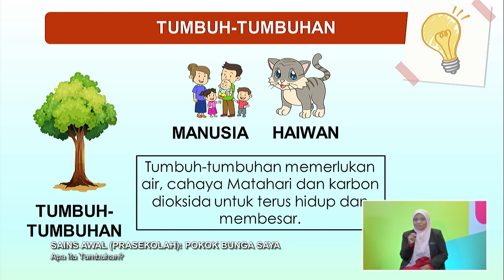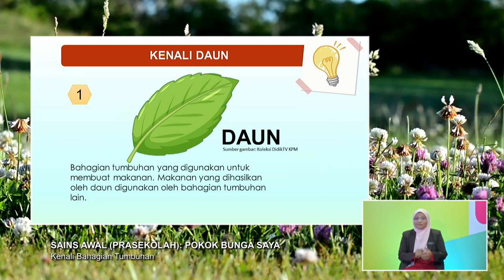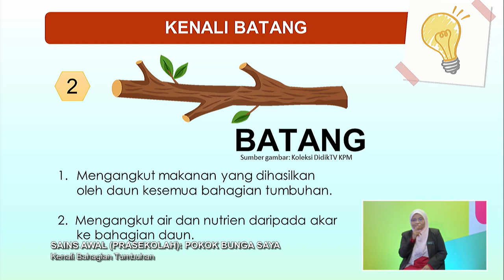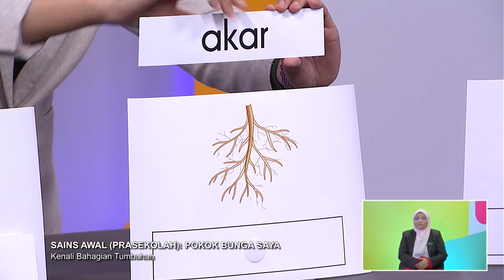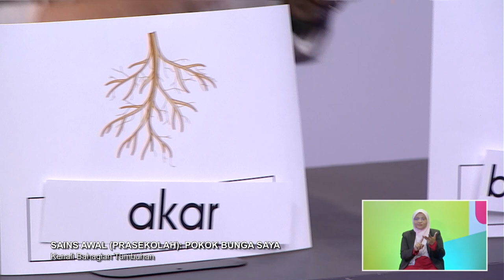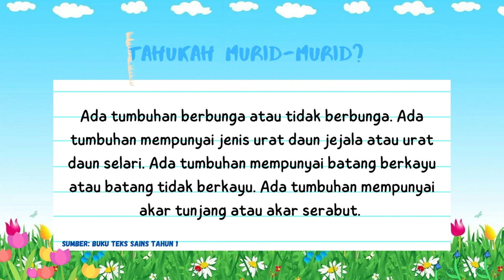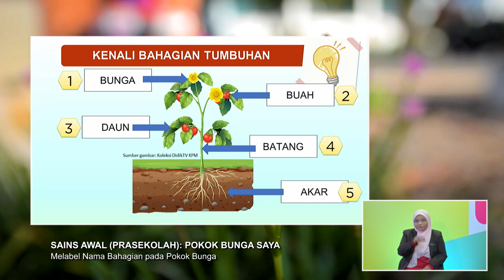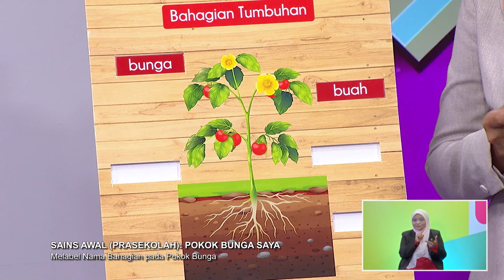DidikTV Prasekolah 2022 Ep 115 Sains Awal Pokok Bunga Saya